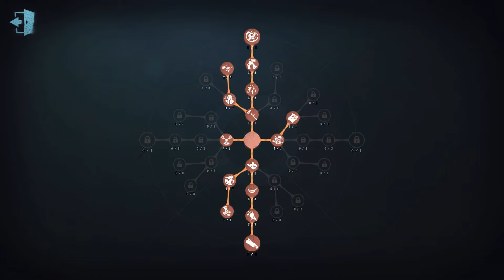#306 1st Undead | Pro Player | Chinatown | Identity V